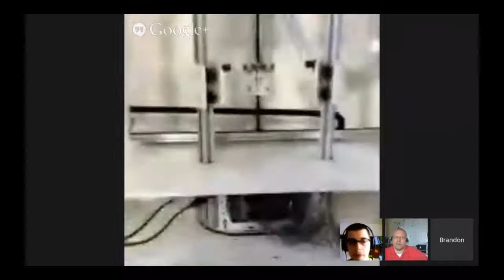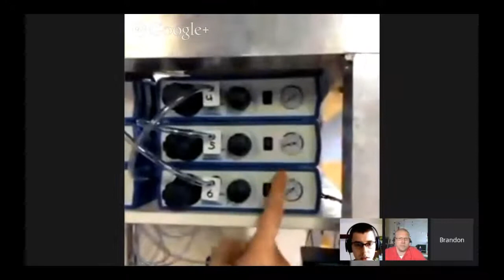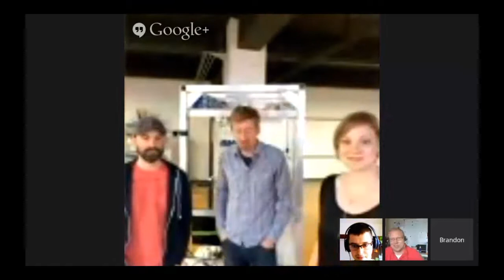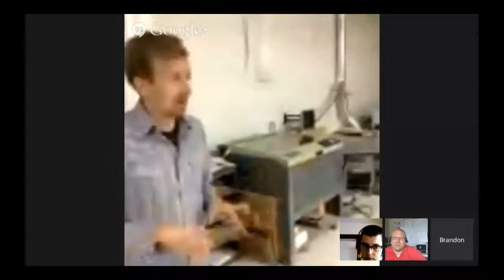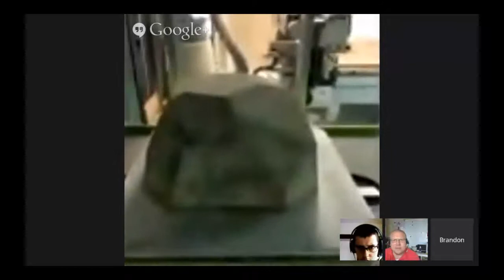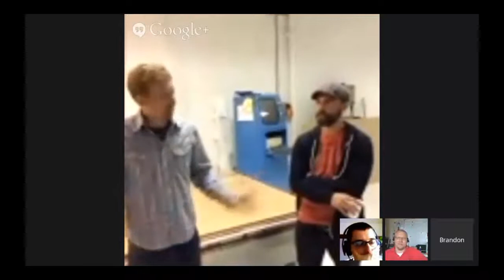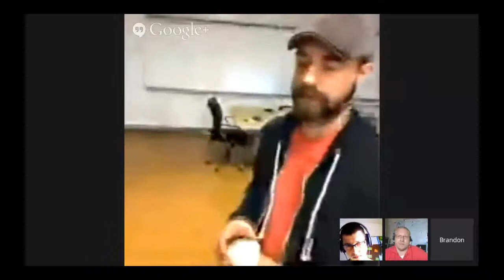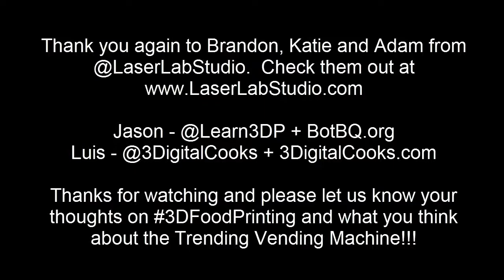VI#1 with Laser Lab Studio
Laser Lab Interview.